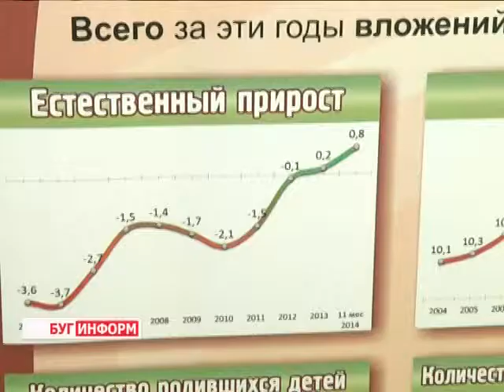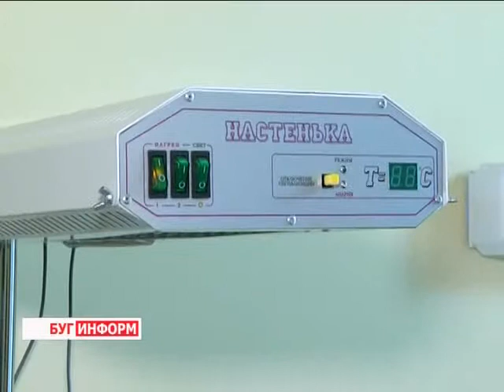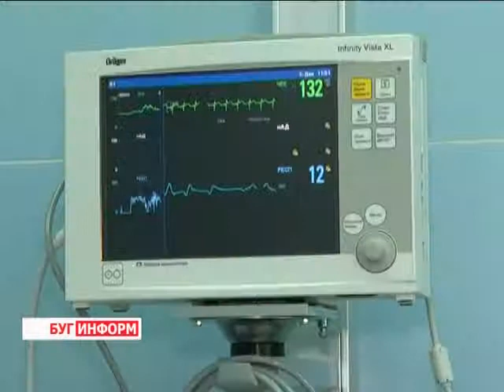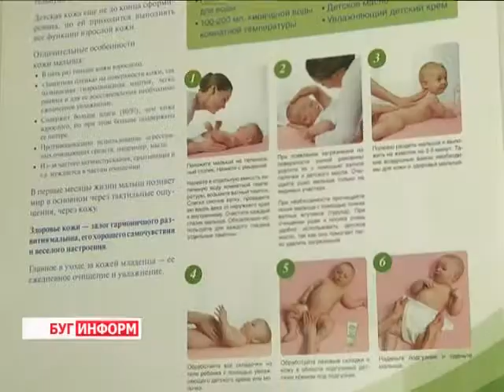2014-12-04 г. Брест. Открытие педиатрического отделения. Телекомпания Буг-ТВ.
Открытие  педиатрического отделения перинатального центра Брестского областного роддома.
Три четверти века празднует  сегодня  Брестская область.  Уже завтра   в областном  центре   пройдут   торжественные мероприятия, посвященные этой знаковой для всех берестейцев дате.
К дням рождения, к юбилеям принято  дарить подарки.  А поскольку все мы, жители Брестской области,   виновники торжества,  подарки  нам также были приготовлены, и не один,  и не два, а по масштабности они  не столько велики сколь значимы. Накануне   открылся реконструированный и модернизированный блок Б Брестской областной больницы,  В городе Барановичи – кабинет МРТ в центральной городской больнице, в деревне Клейники  -  детский сад для жителей нескольких  деревень. А вчера, в Брестском областном роддоме открылось педиатрическое отделение для недоношенных малышей,